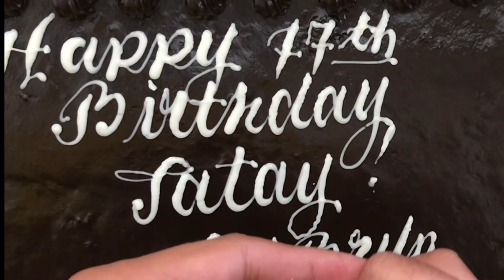Paano mag sulat ng cake si Goldilocks!